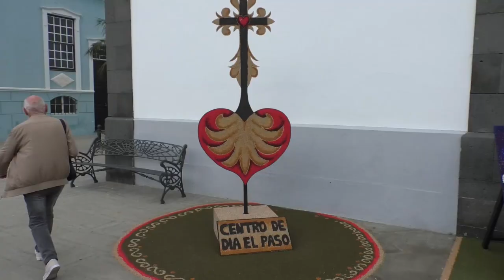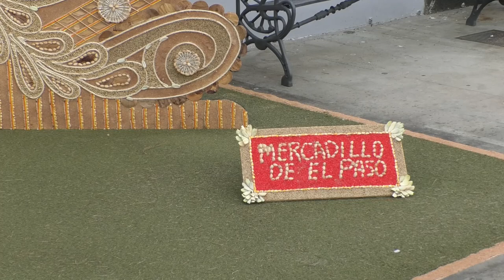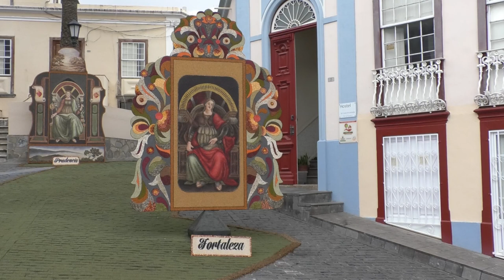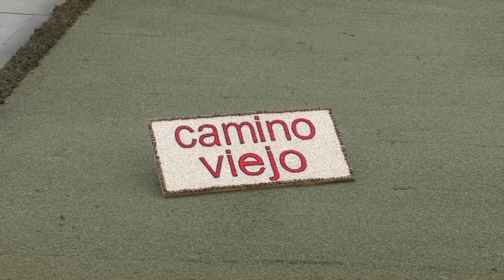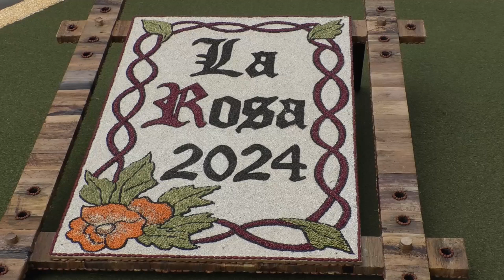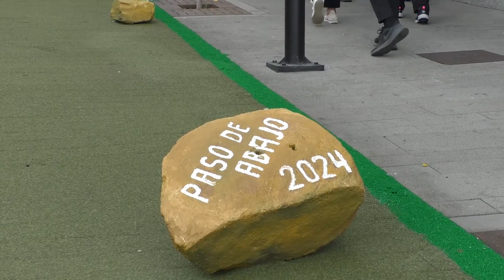SAGRADO CORAZON DE JESUS EL PASO